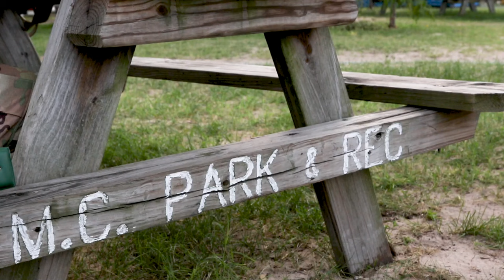1st Infantry Division Combat Aviation Brigade in Indiana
1st Infantry Division Combat Aviation Brigade supports U.S. Army recruiting efforts during the Great Lakes Grand Prix in Washington Park, Michigan City, Indiana, August 5 - 6, 2022.

1ID Combat Aviation Brigade in Indiana
MICHIGAN CITY, IN, UNITED STATES
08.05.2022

Film Credits: Video by Spc. Catherine Bravo
19th Public Affairs Detachment